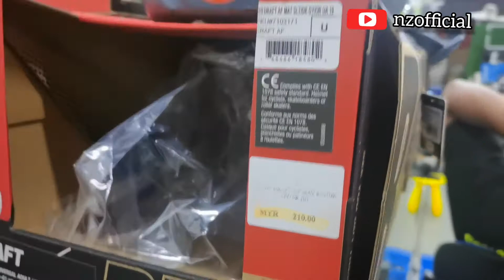Fiido D11 malaysia | Hobby Geng Seri Kembangan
Datang baiki barang sikit 😬 sbb beli kat sini..

Facebook Fiido malaysia